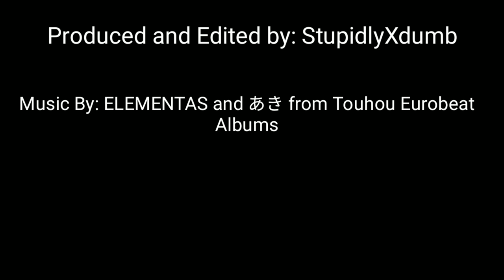Taking the BMW 2002 out for a run | [Episode 2]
This is the second episode continuing the journey of the GTR driver, but in a loaner car given to him from the garages. At first he thinks its a hunk of junk but soon realizes it packs more sacrificing the straightline speed for the corner exit acceleration.

Music
Evil Voice - ELEMENTAS; aki
ユメノチ-あき